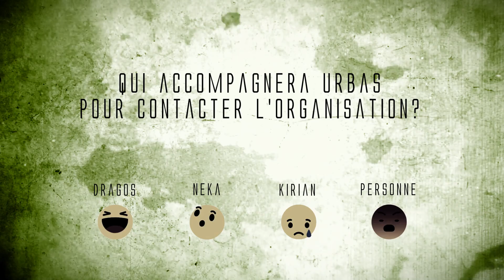Ganéa (Épisode 05)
Cette série amateur tourné en 2017 est un projet à but non lucratif, uniquement réalisé par des passionnés.

Un groupe de mercenaires qui ne se connaissent pas, sont envoyés dans une zone inexplorée. Leur mission est de faire un rapport détaillé sur les lieux, mais aussi d’enquêter sur la disparition d’une autre équipe qui était sensée remplir le même objectif. Au fur et à mesure de leur progression le groupe va faire des découvertes étonnantes, qui remettront en cause tous ce qu’ils pensaient savoir, jusqu’à leur propre origine. A la fin un choix s’imposera… Faut-il allez toujours plus loin pour découvrir la vérité ou faudra-t-il tout simplement sauver sa vie ?

Filmé totalement en caméra embarquée, cette série possède un concept bien particulier. En effet à la fin de chaque épisode plusieurs choix seront proposés aux spectateurs. Tout le monde peut alors influencer l’intrigue, les choix ou les actions des personnages. L’écriture du scénario évolue constamment grâce à ce système et oblige ainsi l’équipe technique et artistique à évoluer selon les choix qui leurs seront imposés. Un véritable challenge qui donne à la série Ganéa une saveur bien particulière.

Question : Qui accompagnera Urbas pour contacter l’organisation ?

Résultat des Votes :
► Dragos (4%)
► Neka (50%)
► Kirian (8%)
► Personne (38%)